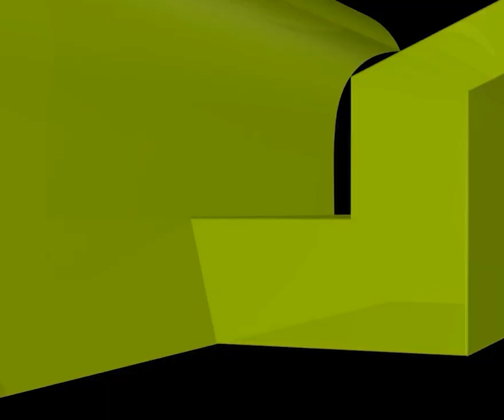লম্বা জামা পড়ে নামাজ পড়লে কি সওয়াব বেশি হয়?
লম্বা জামা পড়ে নামাজ পড়লে কি সওয়াব বেশি হয়? new waz II waj II Sheikh ahmadullah